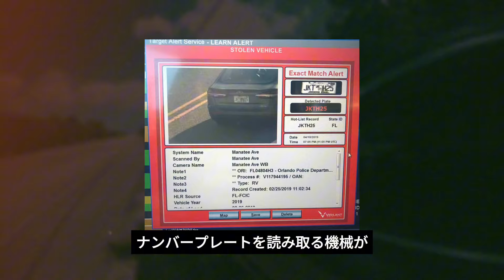警官の言葉全てに口答えし自分の態度が問題で逮捕される最強にウザい男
2023年2月13日
フロリダ州 キー ウエスト

パトロール中の警官が 車の窓ガラスのスモークが異常に濃い車両を発見する

停車命令をかけ事情聴取を行うことにしたが

運転手は高圧的な態度を取り捜査に協力しようと言う姿勢は 一切見せなかった

この元になっている動画は、許可を頂いた上で投稿しています。

All information has been supplied by local law enforcement agencies and is considered by law to be public information.
Body-worn camera footage has been edited for length and in accordance with YouTube community guidelines while maintaining a journalistic focus.